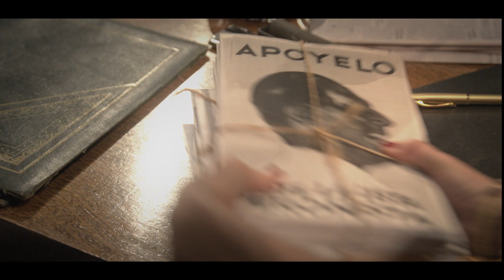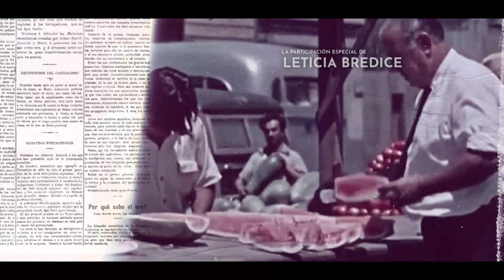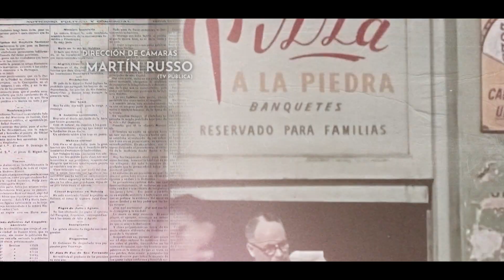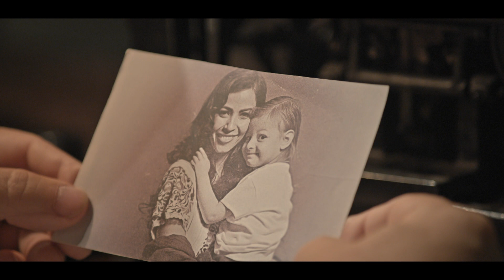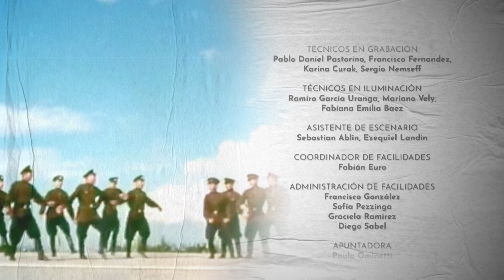Capítulo 05: Vacío ya de amar y de llorar tanta traición - Mordisquito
Todo el peronismo, incluido Enrique Santos Discépolo, espera la proclamación de la fórmula Perón-Perón para las elecciones. Pero ante una multitud que colma la Plaza de Mayo, Eva declina su candidatura a la vicepresidencia de la Nación. Enrique da por terminado su ciclo de monólogos y se despide al aire, pero Apold no está de acuerdo con su decisión. A pesar de los esfuerzos de Enrique por recomponer la relación, Tania sigue sin perdonarlo.

En el quinto episodio de Mordisquito, Lidia Borda canta "Uno".

En julio de 1951, Enrique Santos Discépolo, poeta popular, dramaturgo, cancionista, actor y director argentino es convocado por Raúl Apold, el implacable secretario de medios del peronismo, para realizar una serie de monólogos en los que hace una apasionada defensa de las políticas de Estado del justicialismo. Mordisquito muestra la relación de Discépolo con el peronismo, su pelea con la oligarquía, su música y sus amores, más la intimidad de esos monólogos de radio que todavía hoy siguen vigentes.

Intérpretes: Daniel Casablanca como Enrique Santos Discépolo, Carlos Portaluppi en el papel de Raúl Apold, la participación especial de Leticia Brédice como Tania, y un elenco integrado por María Ucedo, Enrique Dumont y David Masajnik, entre otros.